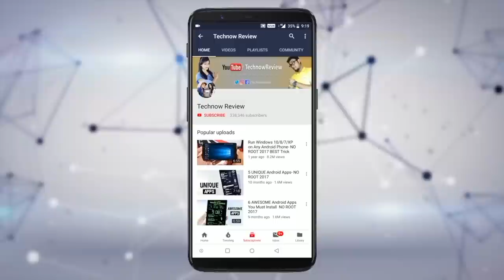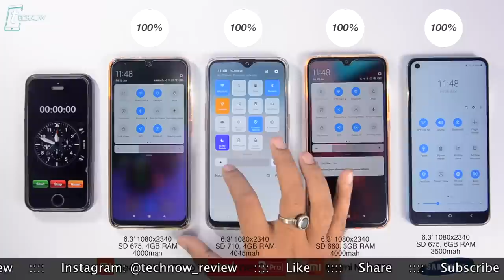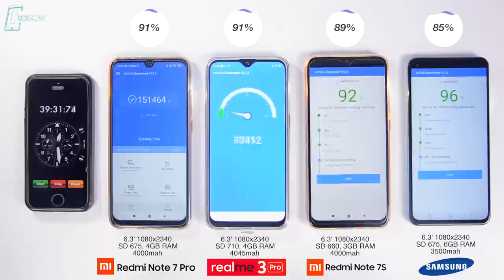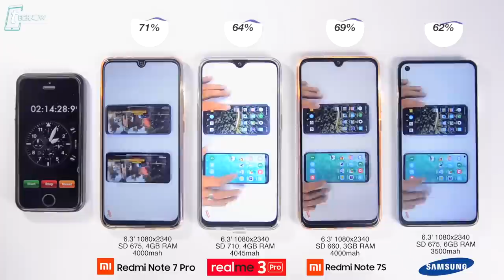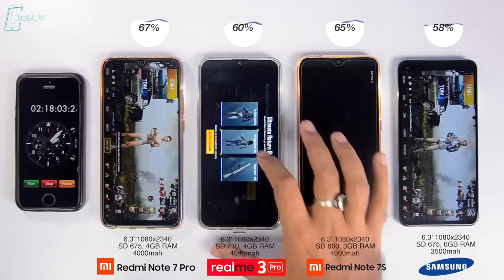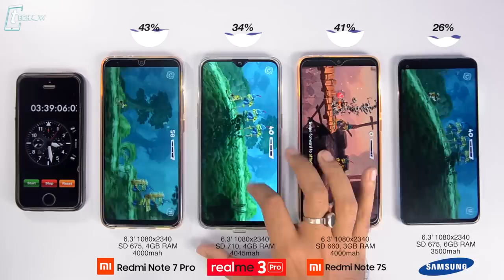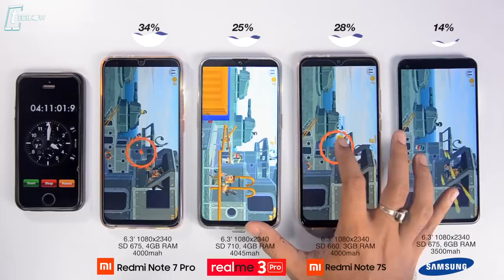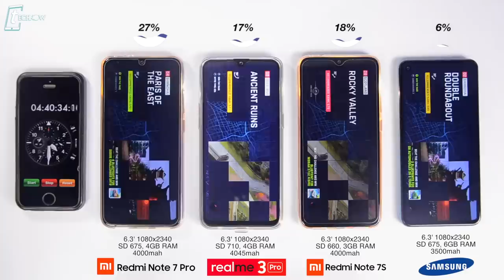Redmi Note 7 Pro vs Galaxy M40 vs Realme 3 Pro vs Redmi Note 7S - EXTREME BATTERY DRAIN TEST 🔥🔋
Realme 3 Pro vs Redmi Note 7 Pro vs Galaxy M40 vs Redmi Note 7S - EXTREME BATTERY DRAIN TEST
In this video we are doing the ultimate battery drain test between 4  smartphones. Today we have here Realme 3 Pro, Xiaomi Redmi Note 7 Pro, Samsung Galaxy M40 & Redmi Note 7S. We are going the do the intense battery drain with these 4 Phones and check out the Winner at the end.

6GB Zenfone Max Pro M1 vs Poco F1 vs OnePlus 6 vs Mi A2 - BLIND CAMERA TEST COMPARISON!